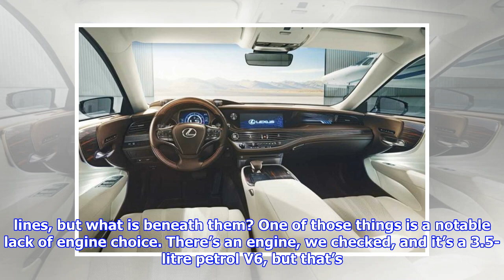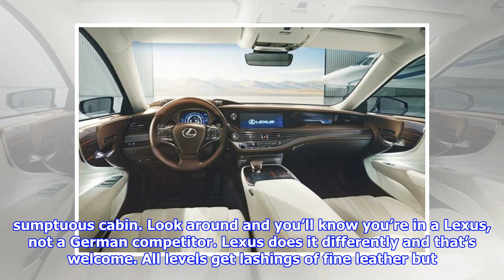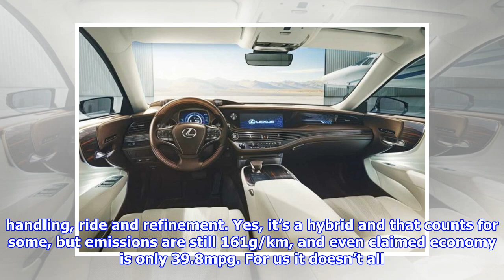Review: lexus ls 500h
Review: Lexus LS 500h Published: 7:00 am December 26, 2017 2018 Lexus LS 500h Premier Price: £97,995 Engine: 3.5-litre, six-cylinder, petrol, hybrid Power: 354bhp (combined) Torque: 258 lb ft (engine only) Gearbox: 10-spd automatic 0-62mph: 5.5sec Top speed: 155mph Economy: 39.8mpg CO2, tax band: 161g/km, 31 Large luxury saloons are looking good at the moment, with the only older model amid the choices being the Lexus LS. Lexus is doing something about that with the release of the fifth-generation petrol hybrid. Gone are the conservative looks and in are some fairly frisky lines, but what is beneath them? One of those things is a notable lack of engine choice. There’s an engine, we checked, and it’s a 3.5-litre petrol V6, but that’s the only option. Otherwise it’s a pair of pedals and a chain to the front axle. Perhaps that’s taking one’s green credentials too far. Even though that sounds a pleasing engine, what’s less pleasing is the ten-speed automatic transmission. Yes, ten speeds. ...